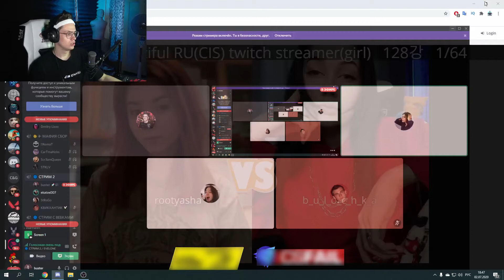БУСТЕР ВЫБИРАЕТ САМУЮ КРАСИВУЮ СТРИМЕРШУ!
Most SAVAGE Moments On Twitch
Best Twitch Fails
Twitch PERFECT TIMING
Twitch Streamers Getting TROLLED
The Most AWKWARD Moments on Twitch Compilation
Most Viewed Twitch Clips OF ALL TIME Most SAVAGE Moments On Twitch
Best Twitch Fails
Twitch PERFECT TIMING
Most Viewed Twitch Clips OF ALL TIME